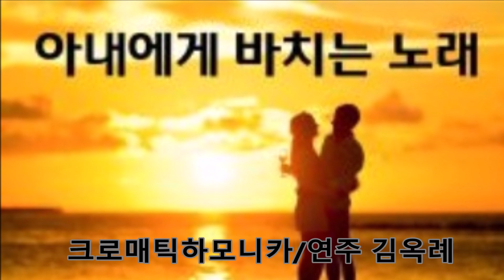[회원연주]아내에게 바치는노래/크로매틱하모니카/연주 김옥례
연주 ㅡ김옥례